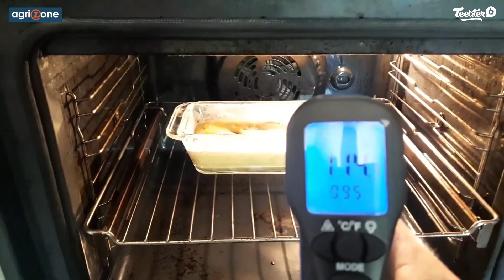Thermomètre infrarouge digital - Test et avis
Retrouvez l'avis et le test vidéo d'un client Agrizone utilisant le Thermomètre infrarouge digital - Température -30°C à 550°C.